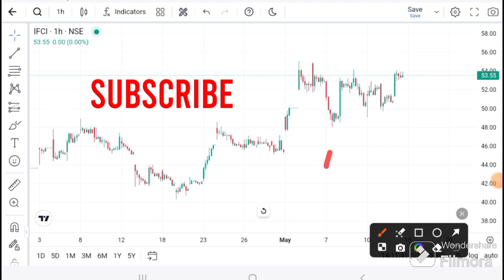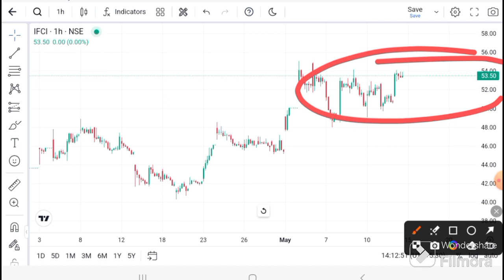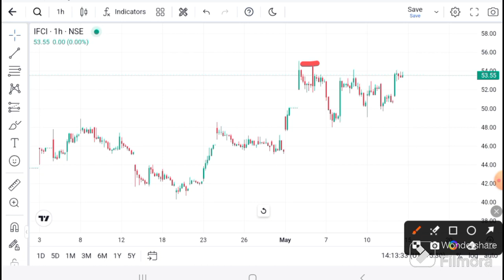IFCI SHARE LATEST NEWS I IFCI News today I IFCL SHARE TARGET | IFCI Technical Analysis